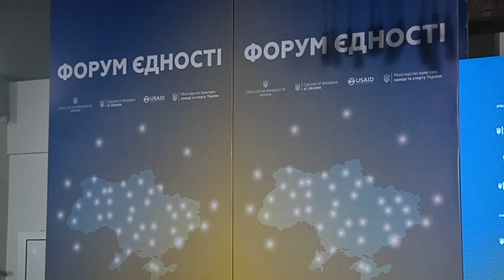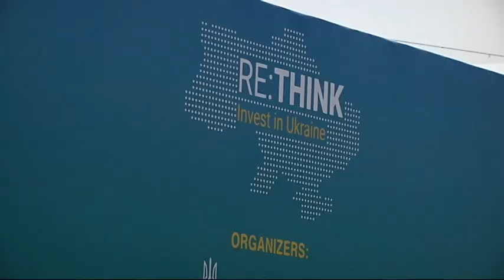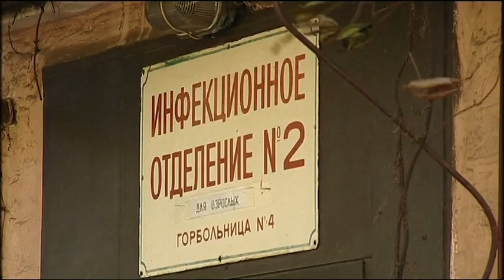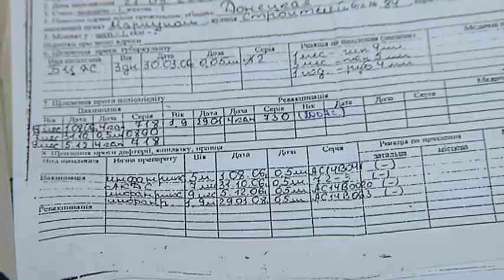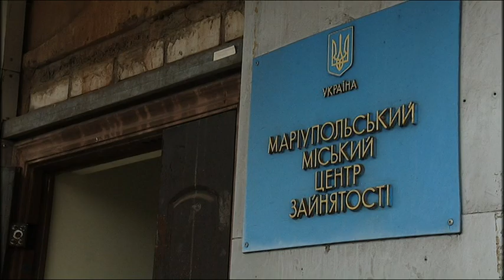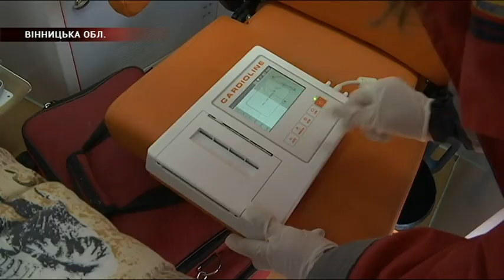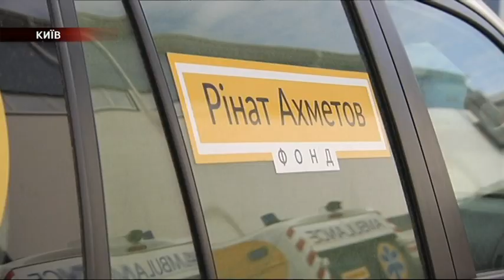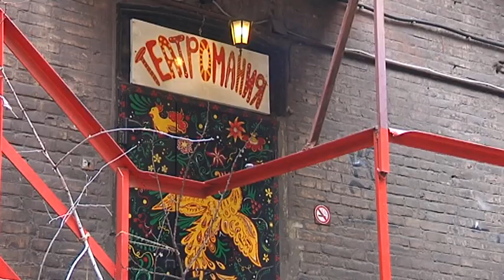30.10 Зеркало. Главные новости Мариуполя